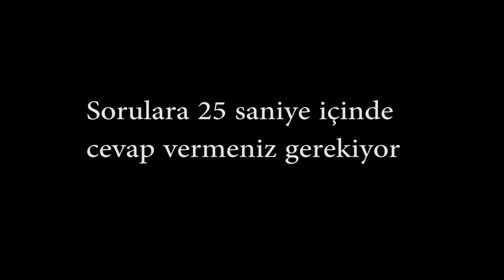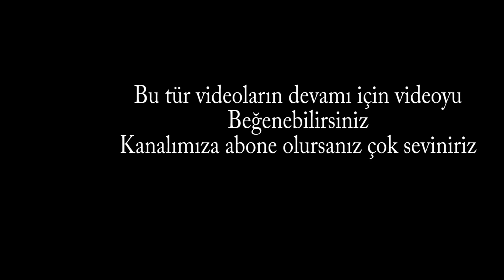Çok zor 5 zeka sorusu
Kaç tane sorunun cevabını doğru buldunuz yorumda yazabilirsiniz.

zeka oyunları, zeka geliştirme,zeka testleri